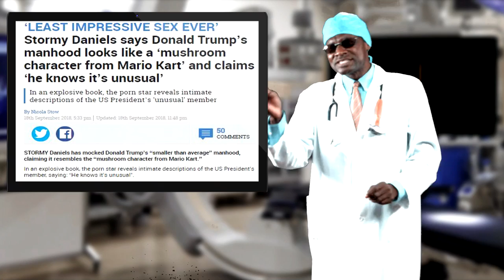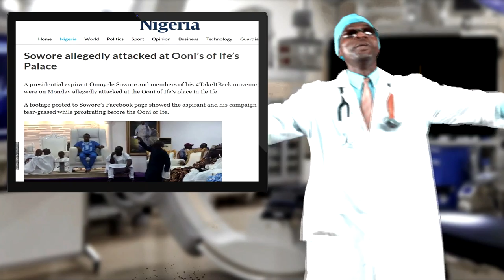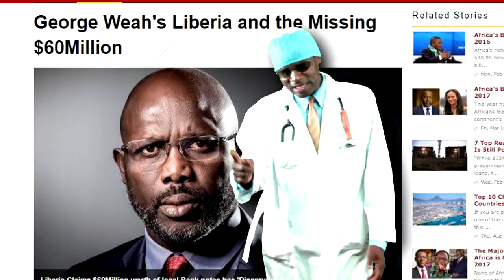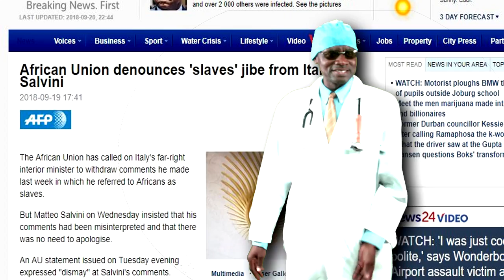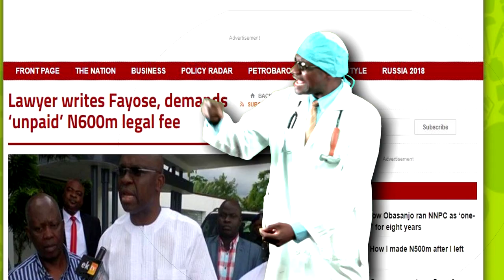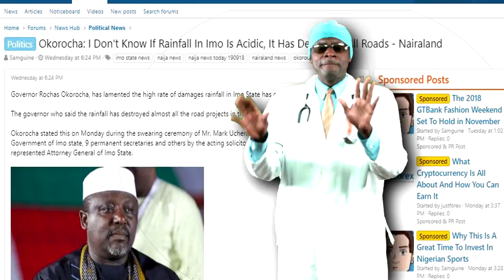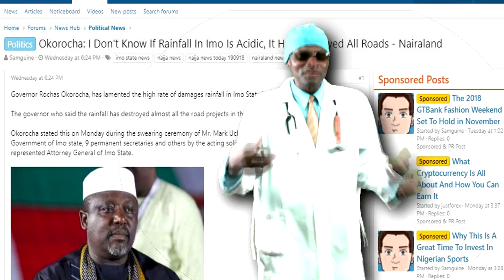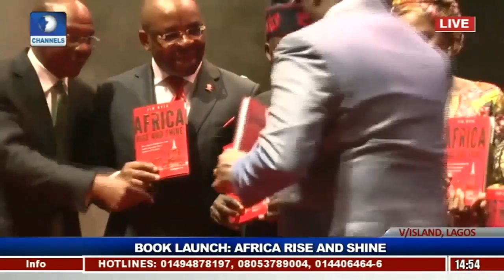Dr. Damages Show- episode 348: Buhari fires Kemi Adeosun to cover up his stubbornness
Son of Equatorial Guinea’s President, who is also the Vice President of his father’s country, Teodorin Nguema Obiang Mangue, was detained last week in San Paulo, Brazil, for coming into the country with $1.5 million dollar cash and a wristwatch worth $12 million dollars. Dr. Damages reveals what he has in common with former Nigeria’s Vice President Abubakar Atiku; why he chose Brazil and his mission there. Instead of waiting for western law to grab characters like Teodorin Nguema Obiang Mangue, Dr. Damages proposes an African alternative. Ugandan musician-turned politician returned to Uganda after treatment in the United States. Dr. Damages does him a disservice by comparing him to Tuface Idibia of Nigeria. In his continuing look at China’s activities in Africa, Dr. Damages looks at the case of Zambia, seen as China’s first African colony. You good doctor marvels at the audacity of Chinese citizens in Uganda who beat up the country’s minister for failing to deliver on his promises after collecting bribe from them. Nigeria’s President Muhammadu Buhari fired Kemi Adeosun from the ministry of finance the day after he found himself on fire for replacing a Southern acting director of DSS with a Northern. Your good doctor presents to you news headlines and responds to your emails.